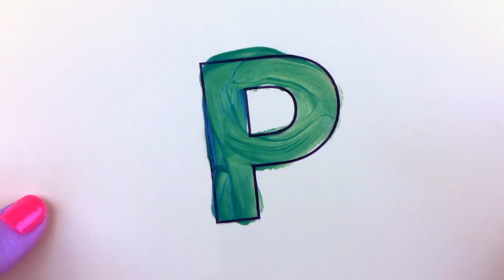Fingerpaint Learn English Alphabet Letters Drawing with | ABC 123 | Language Learning Market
English Langauge Learning Resources - Raise Bilingual Children in English - Best English Language Educational Materials.

WELCOME TO THE LANGUAGE LEARNING MARKET -
Where you can Buy and Sell Educational Resources in all languages. We connect buyers and sellers in an online marketplace for educational resources in all languages. Parents and teachers can purchase digital educational resources such as activities and lesson plans, as well as educational toys including puzzles, games and blocks in multiple languages. Welcome to our global community of LanguageLovers.